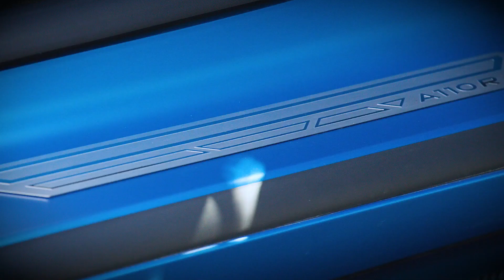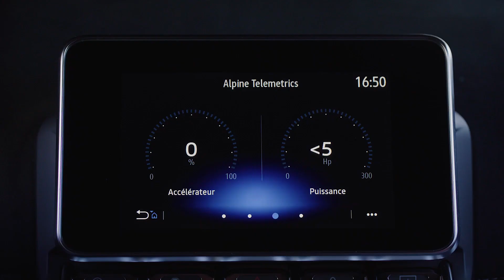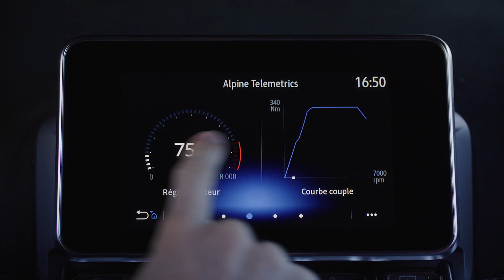Alpine A110 R (2023)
Alpine A110 R (2023) interior, exterior and test drive.